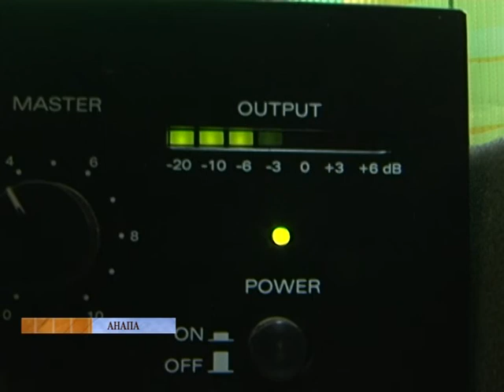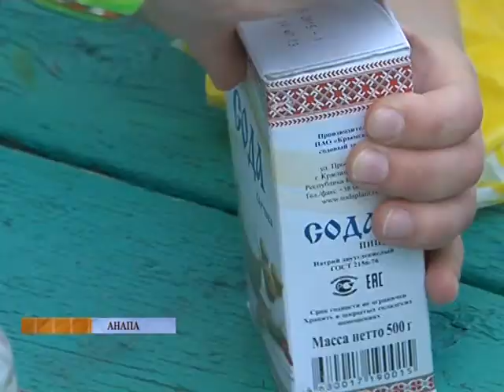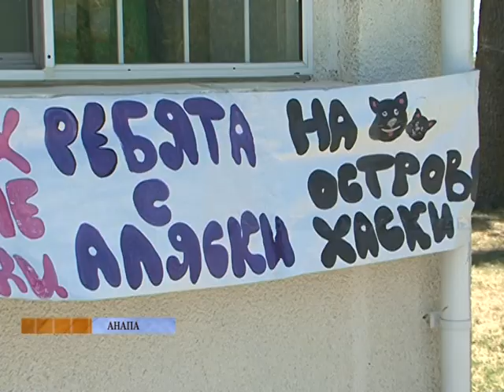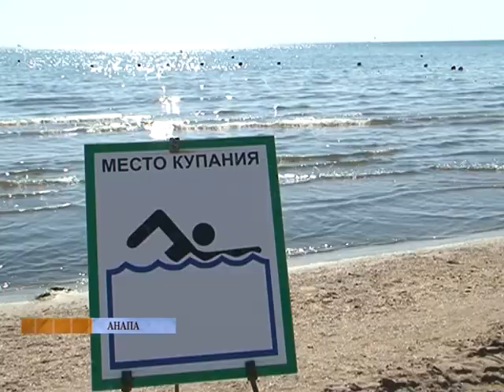«Неслучайный репортаж». Детский отдых в Анапе (31.08.2015)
Одна из лучших здравниц Краснодарского края – детский санаторно-оздоровительный лагерь «Планета» в городе Анапа – снова принял ребят из Белгородской области. Незабываемые морские каникулы мальчишкам и девчонкам из малообеспеченных и многодетных семей подарил фонд «Поколение» Андрея Скоча, оздоровительная программа которого действует уже на протяжении нескольких лет. О том, какие приключения ждали юных белгородцев в этот раз, – в новом выпуске программы «Неслучайный репортаж».